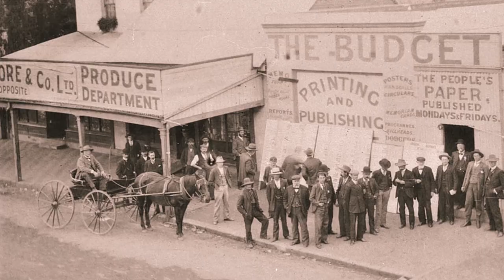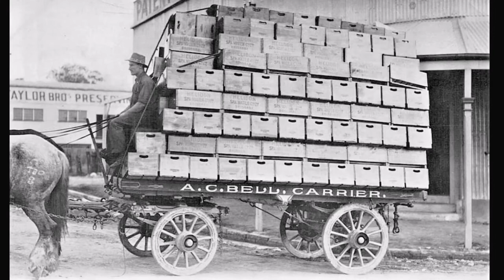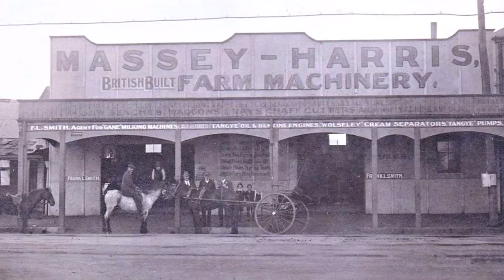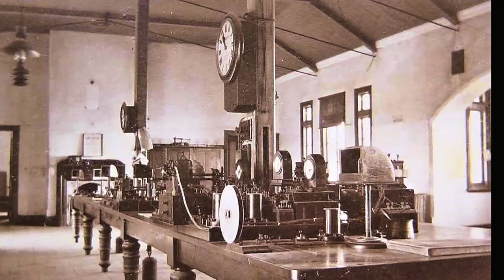Amazing Old Photos Australia Early 1900's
historic photographs of australia.. many over 100 years ago.. thanks for visiting my channel.